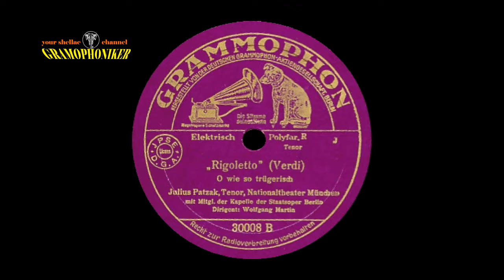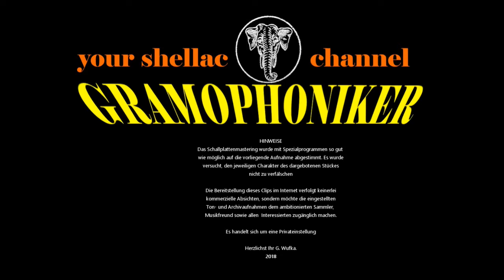O WIE SO TRÜGERISCH / RIGOLETTO / JULIUS PATZAK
Grammophon Schellackplatte 78 RPM Record Digitalisiert Grammophon Gesellschaft

O WIE SO TRÜGERISCH
aus "Rigoletto" (Verdi)

JULIUS PATZAK, Tenor, Nationaltheater München
mit Mitglieder der Kapelle der Staatsoper Berlin
Dirigent: Wolfgang Martin

Label: GRAMMOPHON AG
Bestell-Nummer: 30008 B
Matrizen-Nummer: 6097 GR
Katalog-Nr. / im Wachs: 30008 B
Aufnahme-Datum: ca. 1935
Abspielgeschwindigkeit: 78 UpM
Aufnahmetechnik: Elektrisch